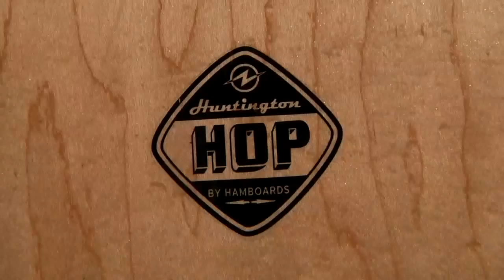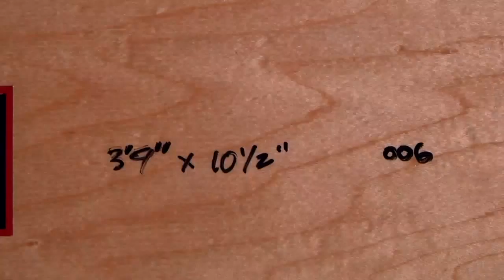Hamboards Huntington Hop Review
In februari van dit jaar deden wij op de ISPO een interview met Gus Hamborg van Hamboards. Hij vertelde ons dat Hamboards eigelijk surfboards voor op straat zijn. Maar op verzoek is er nu ook en longboard: De Huntington Hop. De Huntington Hop is vernoemd naar het ‘pompen’ met een surfboard om extra floatation te genereren bij het surfen op kleine golven.
Het deck heeft heeft een berken kern en is afgewerkt met esdoorn. De afmetingen zijn 114 x 27 cm (L x B). De Huntington Hop is in vijf old school kleuren verkrijgbaar: Key Lime, Mint Chocolate, Seaweed Cream en Seafoam Cream voor € 220,-.

Wij hebben het board al een aantal dagen op iboardcast HQ staan en iedereen die er op rijdt is meteen hooked. Dit is een lekker board waar je als skateboarder goed op kan surfen. Weet je wt nog mooier is? Jij kan er ook 1 krijgen.